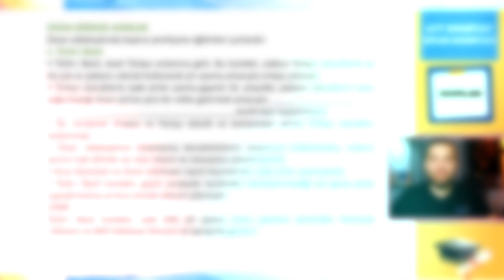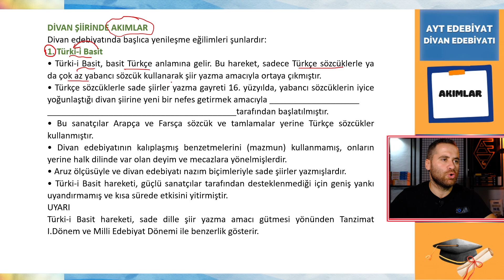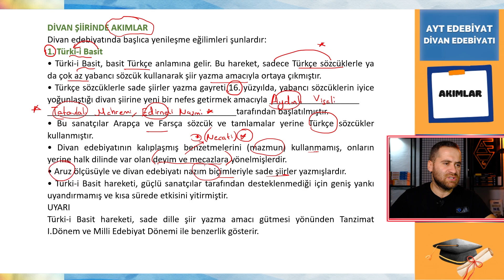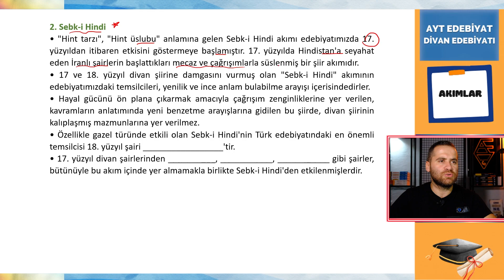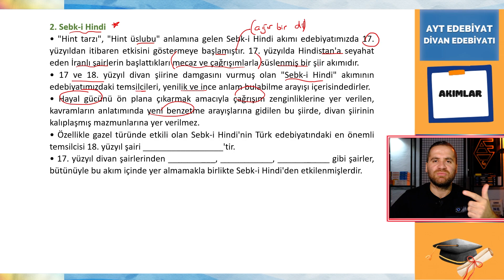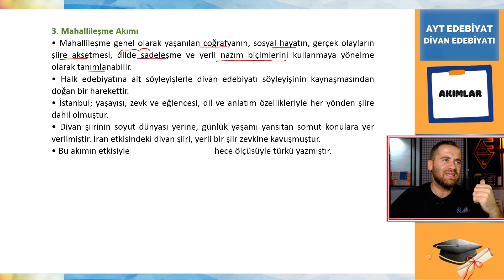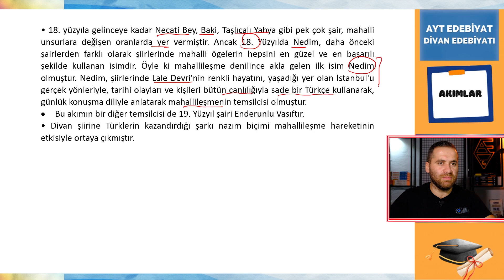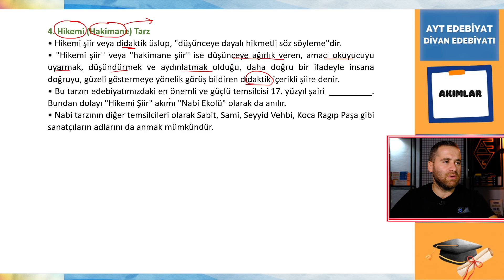Divan Edebiyatı - Divan Edebiyatı Akımlar/ 61 Günde Ayt Edebiyat Kampı /📌 25. GÜN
Divan Edebiyatı - Divan Edebiyatı Akımlar/ Sebki Hindi- Türki Basit-Hikemi-Mahallileşme / 61 Günde Ayt Edebiyat Kampı /📌 25. GÜN

AYT Edebiyat konu anlatımlarımız 61 gün sürecek bir kampla her gün saat 17.00'de kanalda sizlerle olacak.  Youtube' daki en iyi deneme videolarının da olduğu bu kanaldan denemelerle de kendimizi geliştireceğiz. Bununla kalmayıp her gün shorts sorularıyla  edebiyatı daha akılda kalıcı haliyle sizlere sunmayı planlıyorum. Kamp programı aralıksız 61 gün olacak şekilde planlandı. Bu yıl her yıl olduğu gibi sizinle beraber soru yakalayacağımızdan hiç şüphem yok.

2024 AYT EDEBİYAT soru çözümlü konu anlatım derslerimizi izleyerek sınava gönül rahatlığıyla girebilirsiniz.
ÖSYM'nin geçmiş yıllarda sormuş olduğu sorulardan hareketle 2024 AYT Edebiyat sınavında ne tür soruların karşınıza gelebileceğini sizler için analiz ettim. Bunlardan hareketle detaya girmeden, sizleri yormadan nokta atışı konu anlatım dersleri hazırladım.
Bu derste şiir bilgisi ünitesinden Divan edebiyatı konu başlıklarını bulabilirsiniz. Sizde notlarınızı alarak netlerinizi rahatlıkla arttırabilirsiniz.
2024 AYT'de karşına gelecek soruları rahatlıkla çözmek için doğru derstesin.
Zihninizi gereksiz ayrıntılarla yormadan nokta atışla hazırlanmış bir konu anlatım dersi.
Amacım karşınıza gelecek soruları doğru ve kısa sürede çözmenizdir.
Hepiniz değerlisiniz.